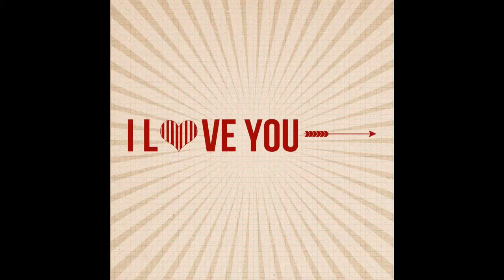Valentine video I made for a friend. They rode the zipper on their first date...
Osnap timelapse